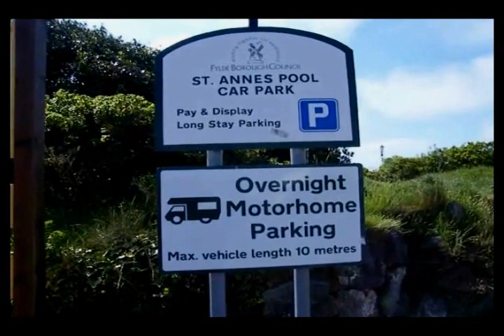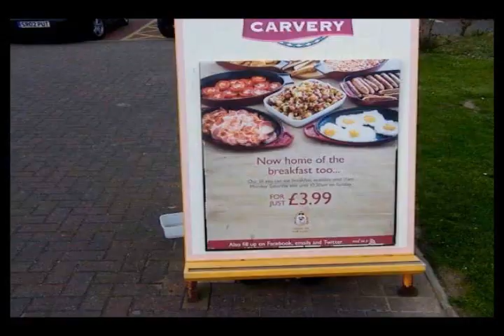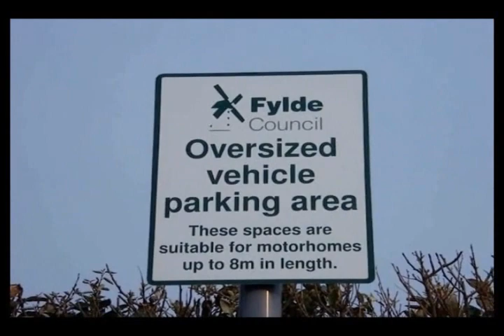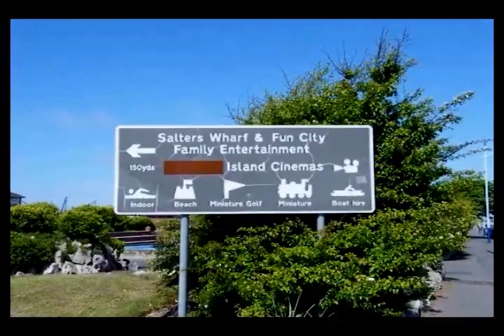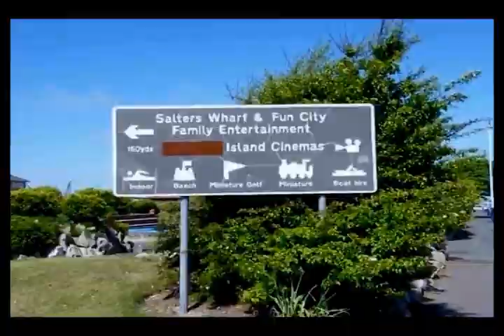UPDATE ON LYTHAM ST ANNES MOTORHOME AIRE- NR BLACKPOOL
Up date on the Motorhome Aire at LYTHAM ST ANNES NR BLACKPOOL, by  Motorhome Travel.
You can take the Bus into Blackpool from Lytham. Post Code FY8 1LS.